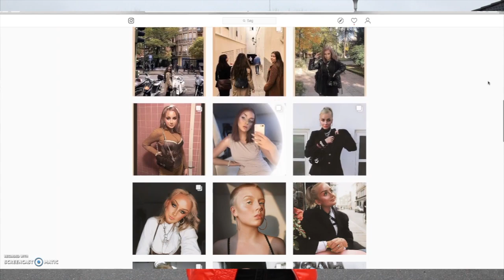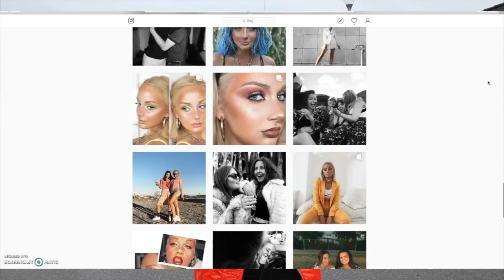STYLESWAP // fashion på budget - Felicia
*LÆS MIG*

Velkommen til mit online univers! Håber at i vil følge med.

Tøjet i videoen:

Tasken er vintage (her er det bedste alternativ jeg kunne finde) (reklamelink)
Jakken er vintage fra ASOS (her er nogle alternativer):

Redigeringsværktøj: final cut pro